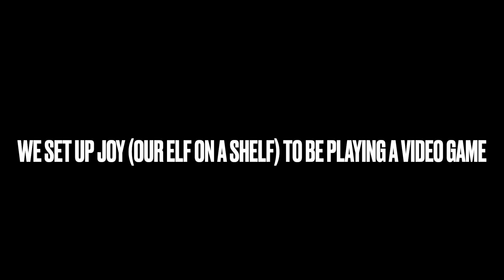This worked out PERFECTLY!